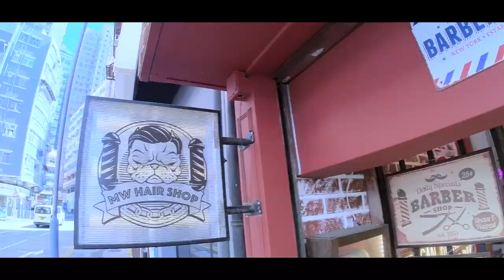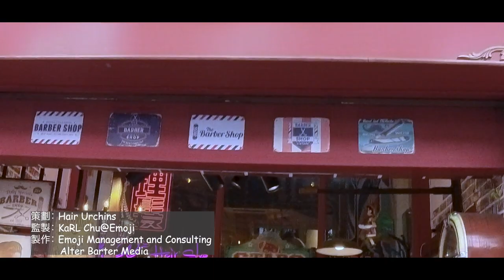40年髮型界宗師 - 解構5秒增髮秘笈 即掃QR code 搶先享受Hair Urchins 5秒增髮體驗！！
即掃QR code 或進入以下連結
搶先享受
5秒增髮體驗！！

欲知產品有關詳情或商業合作可以聯絡

非
Emoji 策劃及製作